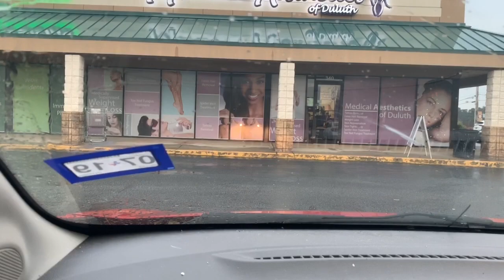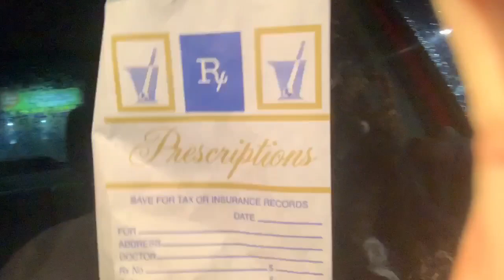JOURNEY TO FIT| EPISODE 1| FIRST WEIGHTLOSS APPOINTMENT |Consultation & Phentermine 37.5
Hey fam bam! So, I decided to take this journey and bring you along. If you have negativity in your spirit, take it elsewhere!

I have been putting off for months that I wanted to see a weightloss doctor, and I finally did it! My intitial appointment went great, I was given a B12 shot and phentermine appetite suppressant pills. Given a meal plan and exercise guide!

Clinic Info:
At Medical Aesthetics of Duluth, we provide medical grade skincare treatments that help our clients achieve their aesthetic goals. Whether a client needs to eliminate hair, lose weight, get rid of a tattoo or rejuvenate their skin, we have the experience & technology to help.
Any questions leave them down below in the comments ♥️